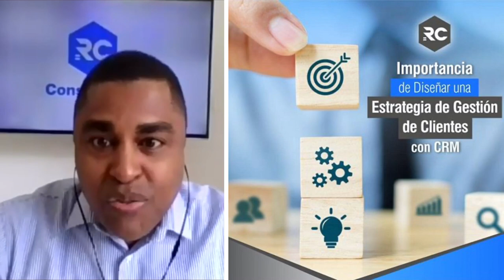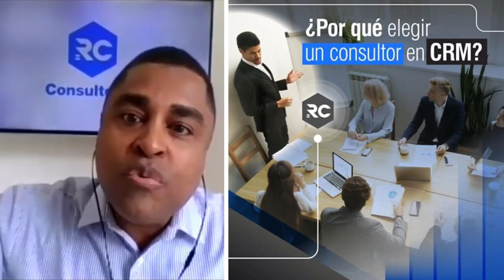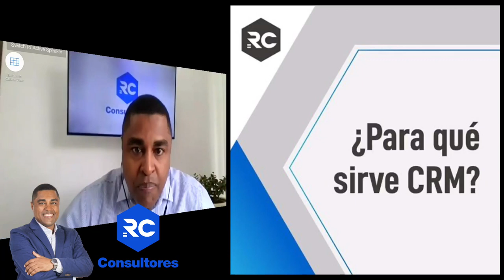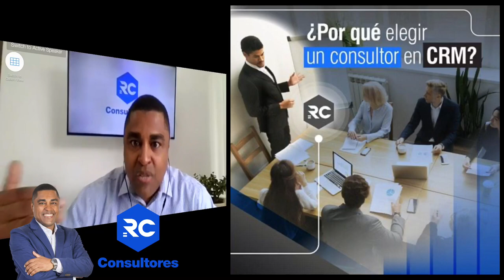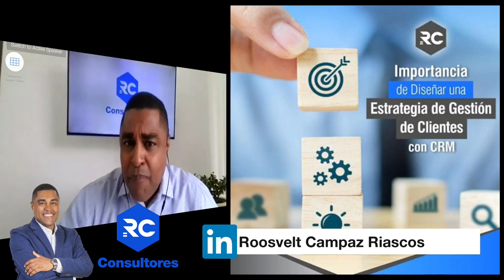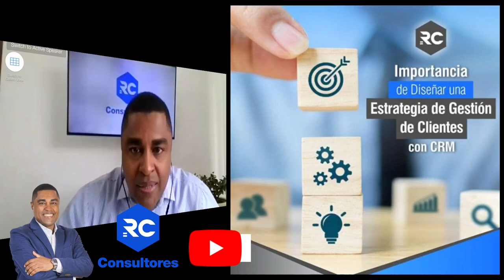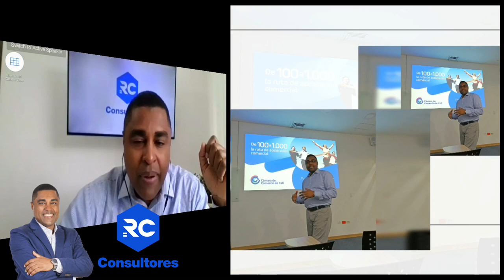Fidelización de Clientes para Aumentar tus Ventas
Fidelización de Clientes para Aumentar tus Ventas con el Consultos en Ventas y CRM, Roosvelt Campaz Riascos.